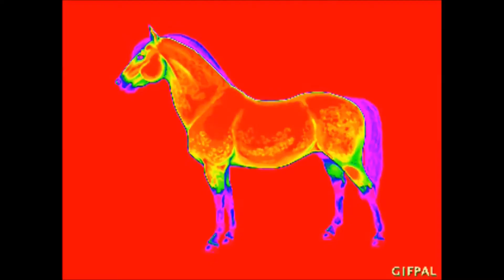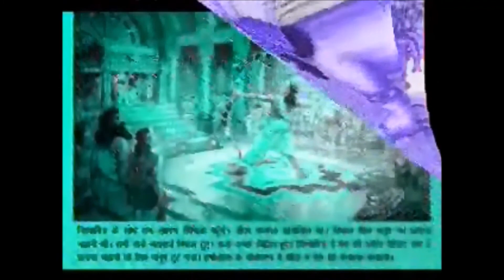2 BALAKANDA 2 11 20 CANTOS